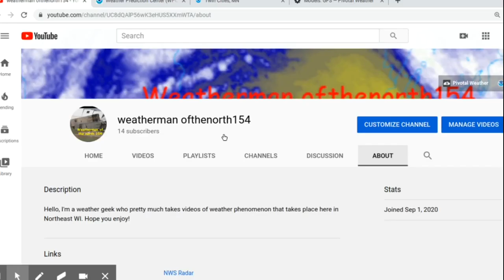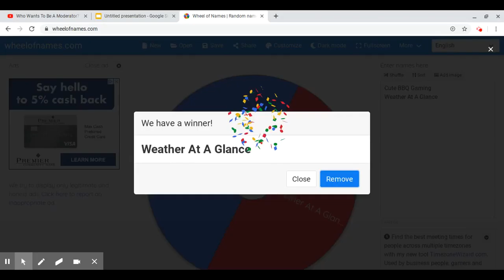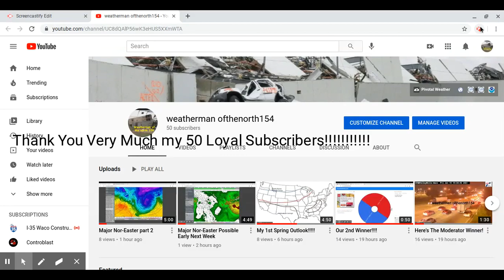Memories 50 Subscriber Special